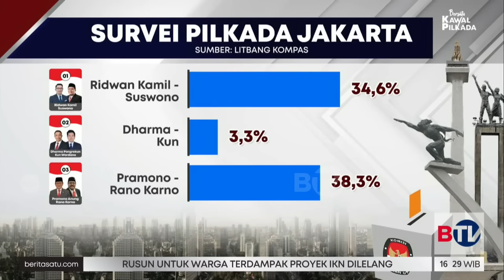Membahas Hasil Survei Terkini Pilkada Jakarta, Pramono Lewati Ridwan Kamil | Beritasatu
Pilkada Jakarta kurang dari satu bulan lagi. Sejumlah lembaga merilis survei yang dinamis. Terbaru, Litbang Kompas merilis pasangan calon nomor urut tiga, Pramono Anung-Rano Karno unggul dengan perolehan 38,3 persen disusul Ridwan Kamil-Suswono dengan perolehan 34,6 persen.